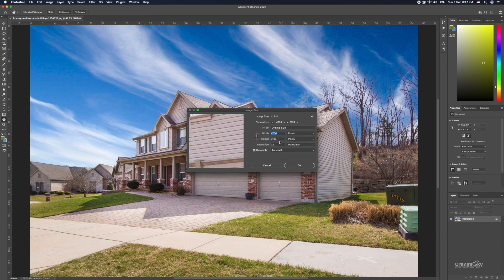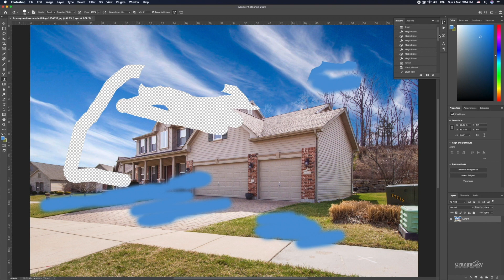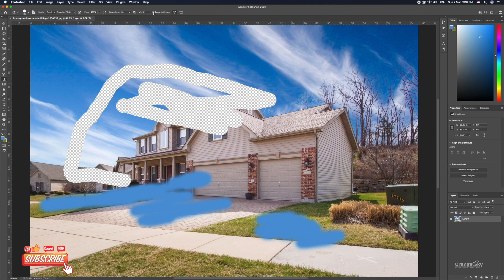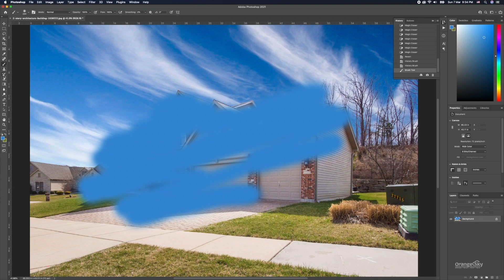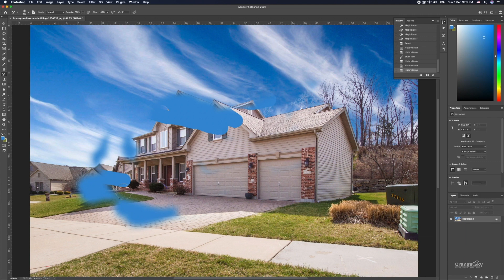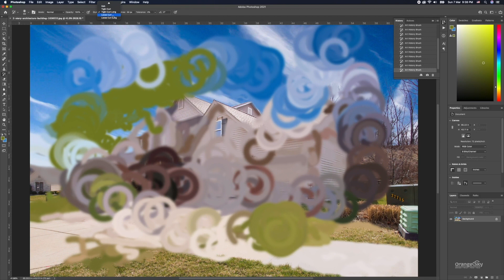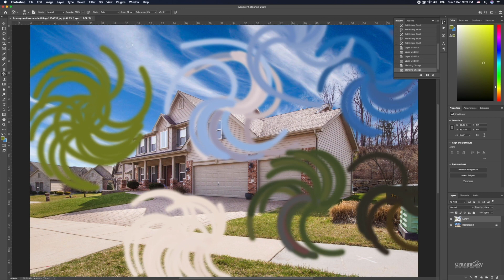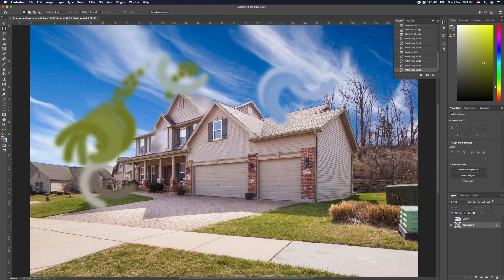PhotoshopCC 2021 Tutorial in Hindi_Episode - 008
This is episode 008 of Adobe Photoshop CC 2021 Tutorial and in this episode, we will learn about Photoshop’s Eraser tool, Background Eraser tool, Magic Eraser tool, History Brush tool, Art History Brush tool.

Adobe PhotoshopCC 2021 Tutorial is a series of learning pixel-based image editing software that is used by 90% of designers for various media forms. I am 24 years experienced graphic designer and using Adobe Photoshop since September 01, 1999, which is 21+ years. I have been used photoshop for so many designs and editing purposes and I think this is the only program for raster work. I have created this tutorial video to teach Adobe PhotoshopCC’s latest version to those, who want to learn how to make the design and edit the images in Adobe Photoshop.